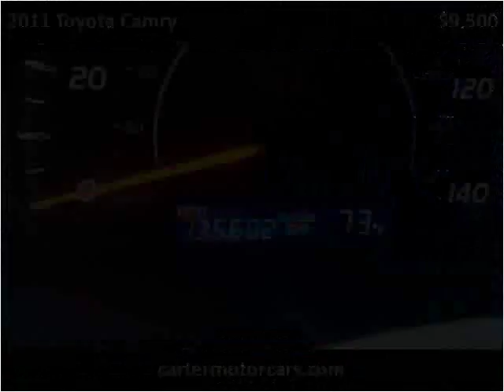2011 Toyota Camry Used Cars Laurel MS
This 2011 Toyota Camry is available from Carter Motorcars.